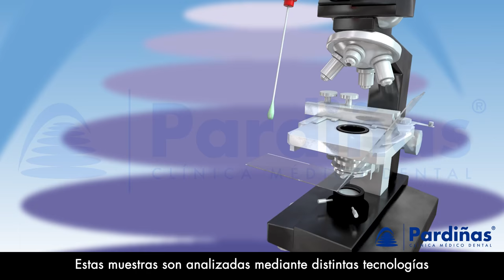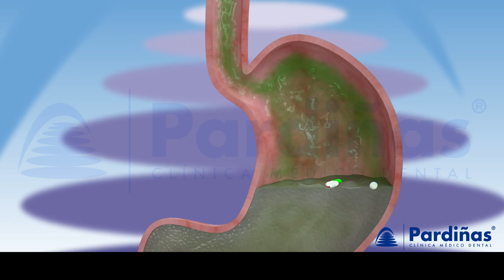Mal aliento o Halitosis - ¿Qué la causa y cómo se cura? ©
La halitosis es una afección común que afecta al 25% de la población general. Tiene un gran impacto social. La mayoría de los pacientes sienten vergüenza y afectan su vida diaria. Video 3D de Clínica Médico Dental Pardiñas sobre la halitosis.

La halitosis puede tener múltiples causas, siendo las de origen intraoral las más frecuentes. En aproximadamente el 85% de todos los casos de halitosis el problema está en la boca, con gingivitis, periodontitis y lengua saburral (acumulación de sustancia blanquecina en la parte posterior de la boca) como las principales causas. La lengua tiene la mayor cantidad de carga bacteriana que cualquier tejido bucal y hace la mayor contribución al número total de bacterias presentes en la saliva.

¿Dudas sobre la halitosis? Aquí las respondemos

La degradación microbiana en la cavidad bucal es la principal causa del mal olor. Debido a este proceso, se forman compuestos de azufre volátiles. Estos compuestos son producidos principalmente por bacterias anaeróbicas presentes en la boca. La mala higiene bucal, la presencia de placa, las caries, la acumulación y putrefacción de restos de comida y las prótesis mal higienizadas contribuyen a esta degradación microbiana y por tanto al mal aliento.

La periimplantitis (infección de un implante), la pericoronitis (infección típica alrededor de una muela del juicio), las ulceraciones orales recurrentes y la gingivitis herpética también se describen como causantes de mal aliento.

Mal aliento matutino:
No es una halitosis propiamente dicha, sino un estado fisiológico temporal. Esto se debe a la disminución de la producción de saliva durante la noche, lo que aumenta la formación de bacterias anaerobias que provocan el típico mal aliento matutino. El problema desaparece tan pronto como se toman las medidas de higiene de rutina.

Tratamiento y recomendaciones
En la mayoría de los casos, la halitosis se puede tratar manteniendo una correcta higiene dental y lingual (mediante el uso de raspadores de lengua) y con el uso de enjuagues bucales antisépticos como la clorhexidina. La clorhexidina es el producto más eficaz contra la placa.

Para el tratamiento de la halitosis es importante hacer un correcto diagnóstico del origen del mal aliento, para realizar un estudio del aliento se recolectan muestras de bacterias, saliva y aliento (aire espirado), así como datos médicos personales que podrían influir en una patología que conduce a la halitosis.

Estas muestras se analizan mediante diferentes tecnologías que permitirán al médico conocer el tipo de bacteria existente y el origen del mal aliento. En base a estos resultados, el especialista elaborará un plan de tratamiento que podrá incluir el uso de diferentes fármacos, y en los casos que sea necesario, un tratamiento odontológico o cirugía complementaria (rinosinusal, amigdalar, gástrica, etc). Se recomienda visitar a su periodoncista para chequeos y eventual tratamiento.